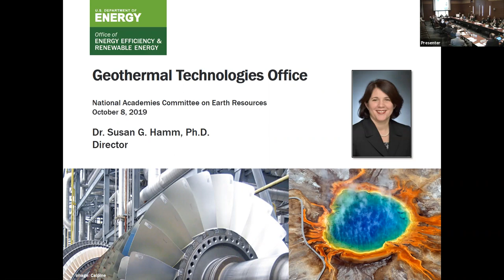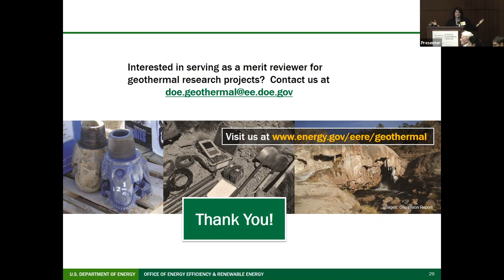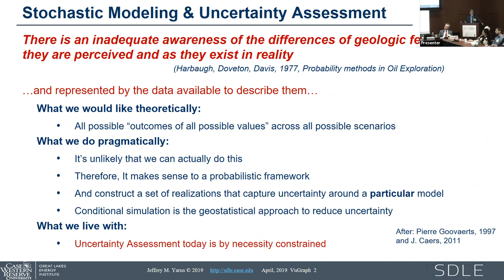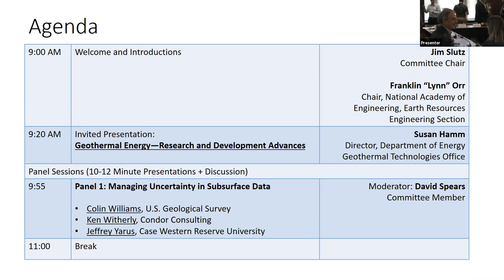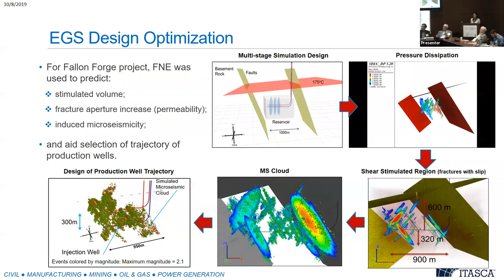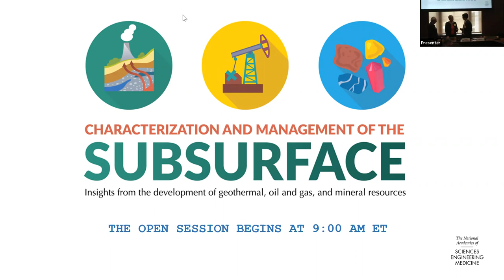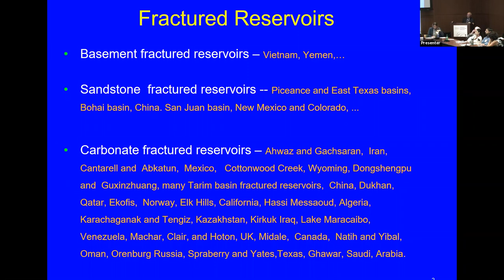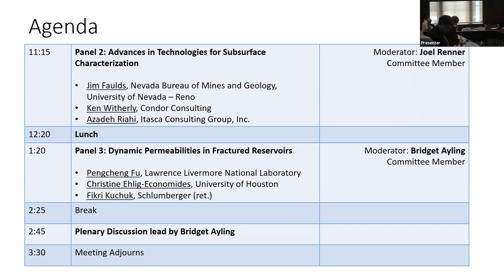CER: Characterization and Management of the Subsurface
Insights from the development of geothermal, oil and gas, and mineral resources

Presentations by:

00:12:22 - Susan Hamm, Department of Energy
00:53:52 - Colin Williams, U.S. Geological Survey
01:14:57 - Ken Witherly, Condor Consulting
01:26:04 - Jeffrey Yarus, Case Western Reserve University
02:18:56 - Jim Faulds, Nevada Bureau of Mines and Geology
02:37:25 -Ken Witherly, Condor Consulting
02:52:23 - Azadeh Riahi, Itasca Consulting Group, Inc.
03:28:29 - Pengcheng Fu, Lawrence Livermore National Laboratory
03:43:24 -Christine Ehlig-Economides, University of Houston
04:04:06 - Fikri Kuchuk, Schlumberger (retired)

Geothermal energy is a versatile renewable energy resource that provides baseload power for electricity generation and can also be used for a range of heating and cooling applications in commercial and residential settings. Because geothermal energy relies on capturing the natural heat of the Earth, exploration for and development of geothermal resources requires extensive knowledge of the Earth’s subsurface, including the mechanical, thermal, and chemical behavior and characteristics of rocks and fluids; dynamic processes such as those related to volcanic and hydrothermal systems; and impacts of changes to the subsurface as it is engineered to extract energy.

Development of advanced approaches for exploration and production of oil and gas and non‐fuel mineral resources shares many similarities with those required for geothermal energy development particularly in terms of the need for improved understanding of the subsurface and the way rocks and fluids interact and behave in natural and engineered situations.  With a foundation provided through an update on the status of new research within conventional geothermal and enhanced geothermal systems, our discussion will take a cross‐sectoral approach from geothermal, oil and gas, and mining perspectives to highlight progress, challenges, and opportunities in: managing uncertainty in subsurface data, advances in technologies for subsurface characterization; and dynamic permeability in fractured reservoirs